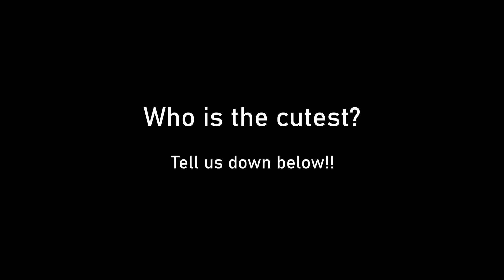The Prettiest Cloud in The Sky (FF7R Comic Dub)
According to Tifa, there's a NEW best girl in Midgar!
Original Comic by @dangerousbride on Twitter!